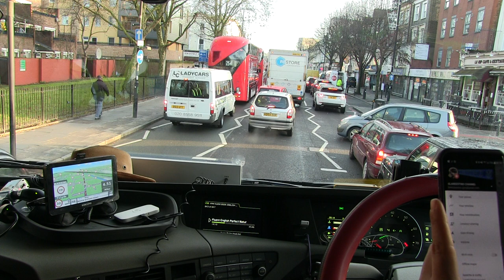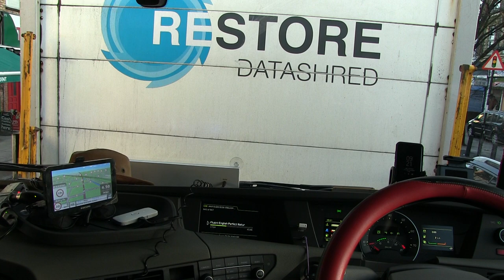Descarregado e saindo do aperto